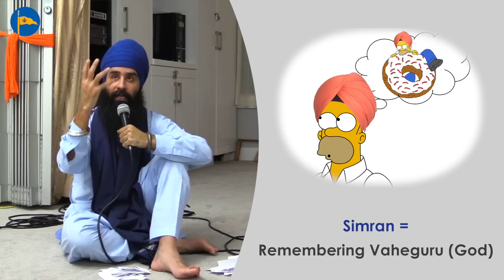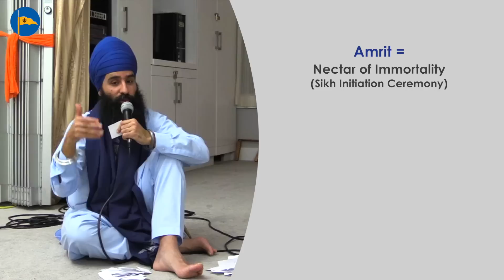Q&A What should you do if your mind wanders during Simran (Remembering God)? by Jagraj Singh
Jagraj Singh shares some practical steps in stopping the mind from wandering when doing Simran (Remembering/meditating on God).